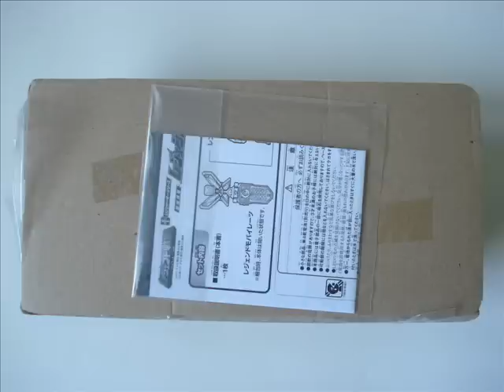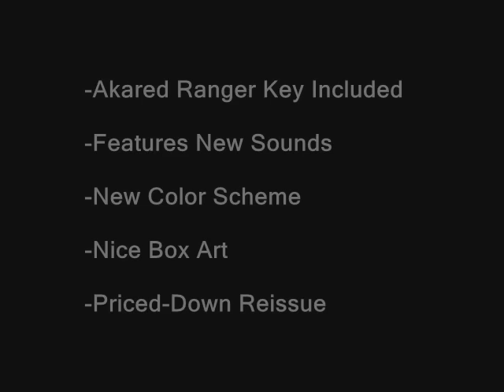Legend Sentai Series Mobirates レジェンド戦隊シリーズ レジェンドモバイレーツ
Welcome to my review of the Legend Sentai Series DX Legend Mobirates! This is a reissue of the popular Mobirates [モバイレーツ], which was the main Henshin item from Kaizoku Sentai Gokaiger [海賊戦隊ゴーカイジャー]. Rather than being released under the Gokaiger toyline, this toy was released under the new Legend Sentai Series [レジェンド戦隊シリーズ] toyline.

This reissue features new sounds, a new paint scheme, and the exclusive Akared [アカレッド] Ranger Key.

I've never been a fan of reissued toys, especially so soon after the last one was discontinued. There was a small amount of effort put into this new release, which is nice, but the outcome is...pretty awful.

For starters, the terrible paint scheme. Basically it took the gold and silver colors from the regular Mobirates and reversed them--with terrible results. The cover screen also reads "MOBILATE" rather than "GOKAIGER". The new sounds are...well, alright I guess. You have a handful of new sounds to cover Gobusters [ゴーバスターズ] and Akared as well as some other new sounds. Several sounds from the original Mobirates didn't make it to this toy, however. Typing in certain years no longer gives you mecha commands [e.g. 1-9-9-2 would say "Gattai! Daizyujin!]. Using the existing Ranger Keys will give you some new sounds as well. I prefer the sounds of the original Mobirates.

I really can't give this toy good marks. The only thing it seems to exist for is the Akared Ranger Key. The key looks nice, but it's definitely not worth the purchase. I also hate the Akared character with a burning passion, so that doesn't help.